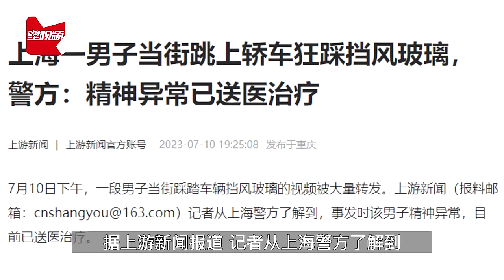40岁沪漂男当街跳上轿车，狂踩挡风玻璃，警方：精神异常，已送医